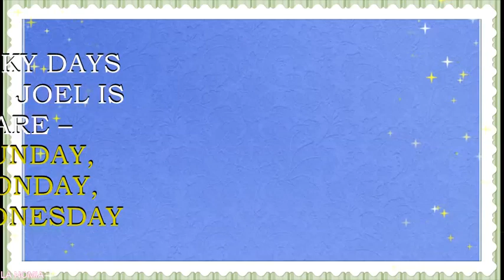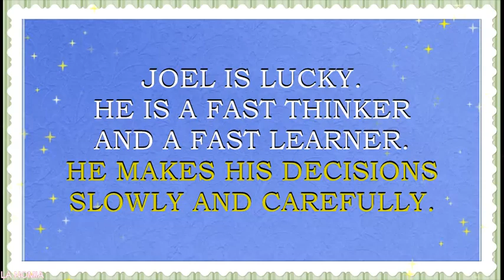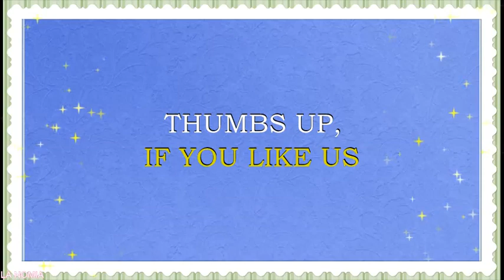MEANING OF THE NAME JOEL, FUN FACTS, HOROSCOPE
Meaning of the name Joel. What is the meaning of the baby name Joel?
Joel  is  a name for a boy. This name originates from the Hebrew words, which mean “Jehovah is his God”. It is a Biblical name. In the Old Testament Joel was one of the King Davids “mighty men”. This name is loved United Kingdom, Germany, Sweden, Austria, France, Spain, Portugal, Italy, as well as in  Spanish and Portuguese speaking countries. It is also loved  USA, Scotland and Ireland. Joel is also loved in Canada, Australia and New Zealand, Netherlands. Name Joel is a N#166  name in USA.  This name is very popular in Spain, where it is a N#57  name right now. Name Joel is also loved  in Portugal. It is a N#79 name  in Portugal and a N#87 name in Germany. Name Joel is also moving up fast a name in Sweden (N#87),  United Kingdom (N#109).
Famous bearers of this name are:
Joel, prince of the tribe of Simeon
Joel, minor prophet in the Old Testament
 J. Coen, American film producer
J. T. Schumacher, American director and producer
J. Silver, American film producer
J. Gordon Hodgson, American writer and comedian
J. Carver Whitburn, American author and historian
J. Scott Osteen, American preacher, televangelist, and author
Billy Joel, American singer and song-writer
J. Garland, American actor
J. Albert McCrea, American actor
J. Edward McHale, American actor and comedian
J. Rueben Madden, American singer and actor
J. Grey, American actor, singer, and dancer
J.  Kinnaman, aka Joel Nordström, Swedish-American actor
J. Plaskett, Canadian musician
J. Reinders, Canadian football player
J. Clifford Dreessen, American football player
SmallishBeans, gamer, YouTube star, lifestyle vlogger
Vargskelethor Joe, gamer, YouTube star
MyNameIsJoel, YouTube star, lifestyle vlogger
Joel and Lauren Tv, YouTube stars, lifestyle vloggers
3D Printing Nerd,  YouTube star, lifestyle vloggerr
Joel Brandenstein, musician, YouTube star
Do you want to know what are the lucky colors and the lucky days for a person with the name Joel? Then you are in the right place. We have created a horoscope for the name Joel. This horoscope is based on numerology – an old system that associates the letters of the name with the numbers. This numerology system may also sometimes be called nameology. This system believes, that every letter in the name can tell something about your character and may help you to find out the best skills for you to exceed in. We think that this system may be of some help for every person. Especially, if you want to have some insights into the certain personality traits, that may be influenced by the sounds and letters of this particular name. That is why we made this movie- horoscope. We also hope that such insights may be of some help in choosing a perfect name for your baby.  In this particular horoscope you will find what professions may be lucky for Joel, what flowers will make him feel happy, what are his lucky gems, and so much more.  You will be surprised, to see what a special person Joel  is.  We hope that this name horoscope will give you some insights about the meaning of this wonderful and beautiful vintage name. We also hope that our movie will give you the answers to almost all the questions about this name in particular. We collected fun facts about this name and analyzed it with the help of numerology system.  In this movie you will find numerological analysis of the name Joel and will see what personality traits letters and sounds of this name may enforce.
We are waiting for your comments too.  Your suggestions and comments are much appreciated and welcomed. We try to post new videos about the names every day.